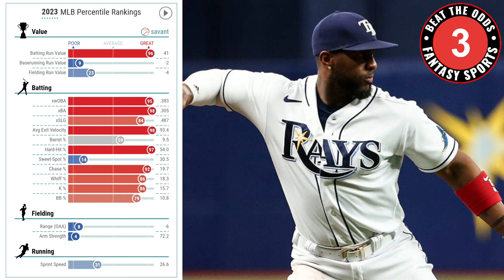⚾️ TOP 10 SLEEPERS in Fantasy Baseball this season! Prepare for your drafts! ⚾️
In this episode, I break down the top 10 Sleepers in fantasy baseball for the upcoming season! Anyone I missed?

Sign up for Thrive Fantasy TODAY and get:
100% Instant First Deposit Match up to $250

FB: Beat the Odds Card Hub